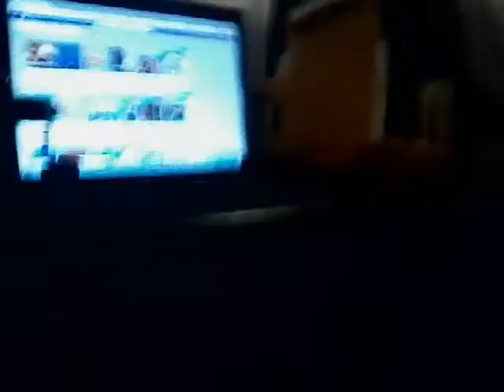March 20, 2017